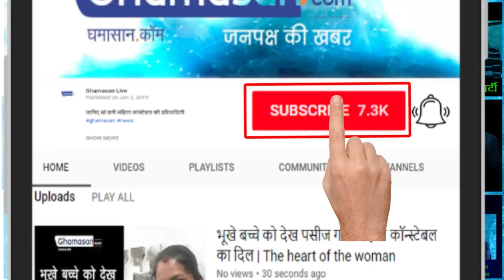Mamata Banerjee vs BJP : क्या mamata banerjee भाजपा के लिए ताड़का हैं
हरियाणा के मंत्री अनिल विज के बयान से गरमाई राजनीति | Heat politics by the statement of Haryana minister Anil Vij